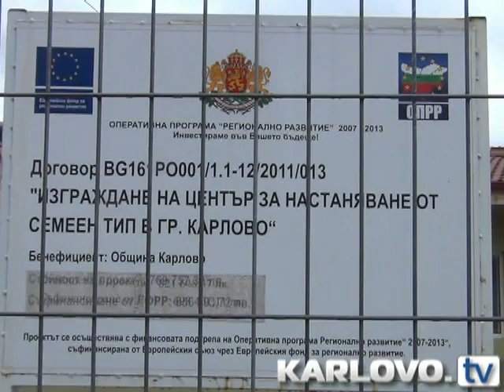Карлово: Официално отриха Център за настаняване от семеен тип за деца с увреждания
Кметът на Карлово д-р Емил Кабаиванов и зам.-областният управител Георги Пилев прерязаха днес лентата на нов Център за настаняване от семеен тип за деца с увреждания. „С откриването на този център ние реализираме едно от основните ни задължения – да създадем условия и грижи за тези, които не могат да правят това сами”,  каза кметът и подари на ЦНСТ Карлово икона на Света Богородица с младенеца, с пожелание тя да закриля всички домуващи, както и целия персонал. Отец Марко Тодоров отслужи водосвет. Пред входа на ЦНСТ, кметът и зам.-областният управител засадиха кипарис, а в двора ще бъдат посадени 14 плодни дръвчета  от всяко едно дете. В ЦНСТ ще бъдат настанени 14 деца на възраст от 3 до 18 години със специални потребности.  За тях ще се грижат 10 специалисти, осигурено е и медицинско обслужване. „Община Карлово ще помага във всяко едно отношение, за да може подрастнащите да се чувстват добре тук и този проект да има устойчивост във времето”, каза Кабаиванов на пресконференцията, която се проведе след официалното откриване. Инфраструктурата около Центъра ще бъде ремонтирана и подновена, съобразно изискванията за ползването на тази услуга, съобщи още кметът. Секретарят на местната власт Стефан Стефанов, който е и ръководител на проекта, благодари на всички, които са работили и продължават да работят за неговото реализиране. От ноември месец издръжката на Центъра ще бъде делегирана от държавата дейност към Община Карлово. Проект „Разкриване на социални услуги в общността – Център за настаняване от семеен тип за деца с увреждания в град Карлово” се осъществява с финансовата подкрепа на Оперативна програма „Развитие на човешките ресурси”, съфинансирана от Европейския социален фонд на Европейския съюз. Проектът е с продължителност 12 месеца и е на стойност 153 818, 36 лв. На официалното откриване присъстваха още председателят на Общински съвет Карлово Стойо Карагенски, ръководители на местни държавни институции, кметове на населени места. Деца от ЦДГ „Първи юни” поздравиха всички гости с музикална програма.